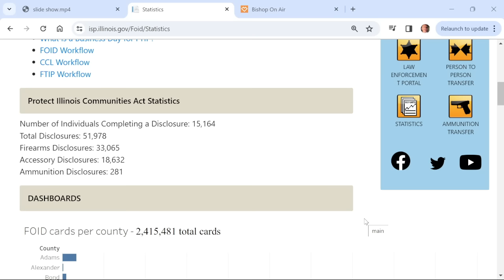Mass noncompliance of Illinois' gun ban registry seen by Guns Save Life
Bishop talks with Guns Save Life Executive Director John Boch about the latest numbers from Illinois State Police for the banned gun registry. They also disucss options with the looming Jan. 1 registration deadline and what the new year could hold for gun rights in Illinois and beyond.